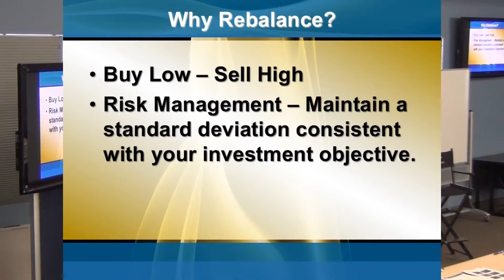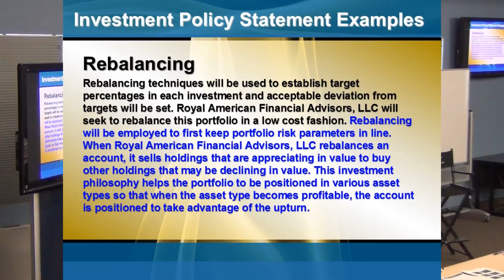Rebalancing is a Discipline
Rebalancing is a discipline we use to eliminate the need to forecast and predict (guess) what will happen in the future. The rebalance trigger is not a forecast. The trigger is when your account gets out of balance from its initial target percentages. To keep tax ramifications and transaction costs down, we allow these percentages to fluctuate within reasonable parameters of 3% to 5%. Rebalancing is also used to keep risk parameters in line with your original selection.

Check out this short video to find out more.

Invest intelligently!
John Borger and Scott Buchanan
Category: Rebalancing, 040514